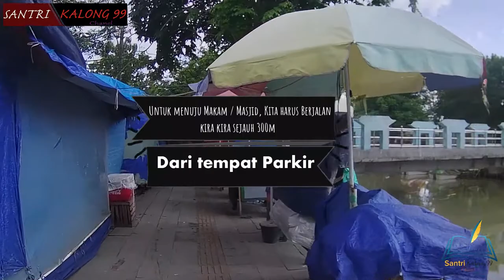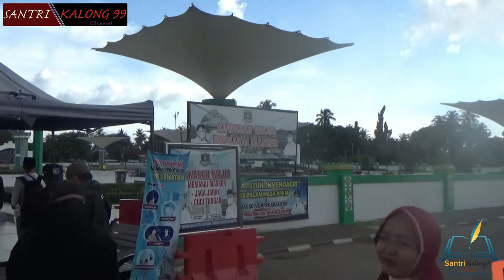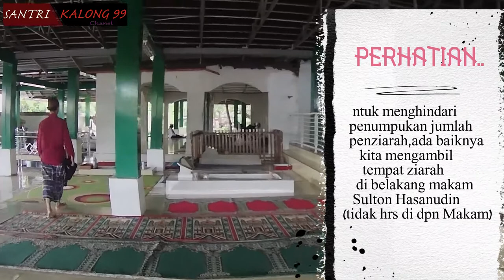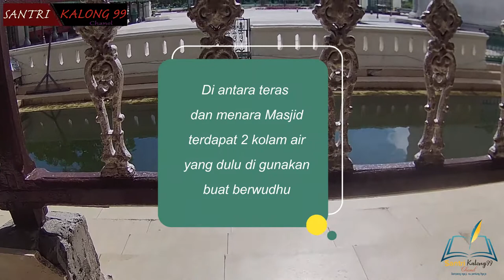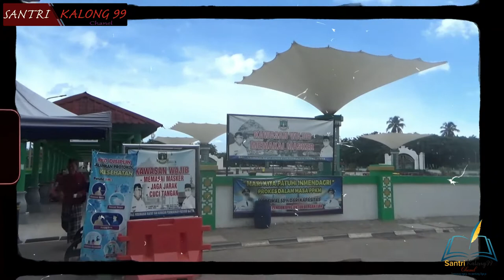ziarah banten lama kesultanan banten